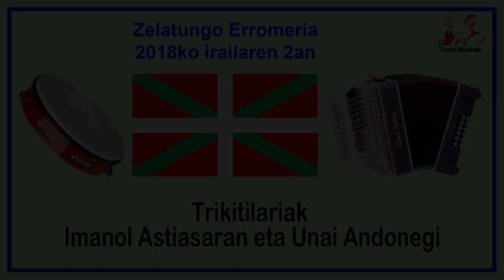180902 259 Zelatunen, 2018an Imanol Astiasaran eta Unai Andonegi trikitilariak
2018ko Irailaren 2an, ospatu zen Zelatun, Iraileko 1. erromeria. Bertan izan ziren, Imano Astiasaran eta Unai Andonegi trikitilariak goiz eta arratsaldez.

Asko izan ziran goizean Hernioko gurutzera igo zutenak eta ondoren Zelatunera jeitsi eta hamarretakoa egin ondoren egunaren zehar erromerian dantzatu zutennak.

Bideoan,  Zelatungo bordak eta bertako erromerira gerturatu zirenak, Imanol Astiasaran eta Unai Andonegi Trikitilarien musikaz dantzatzeko edo gozatzeko.